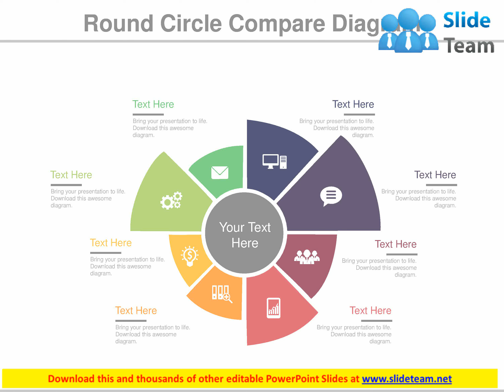eight staged round chart with business icons powerpoint slides